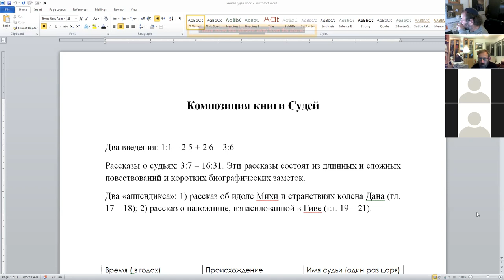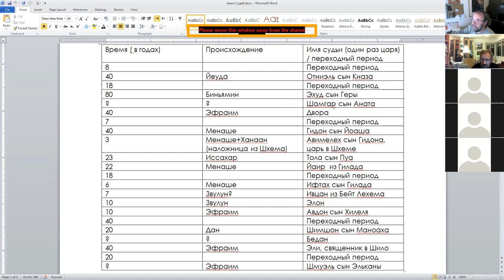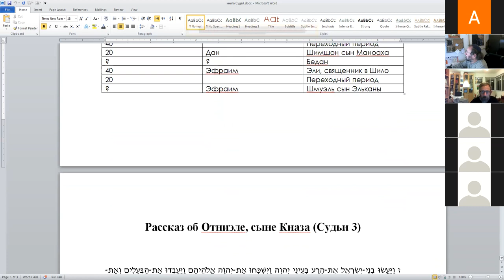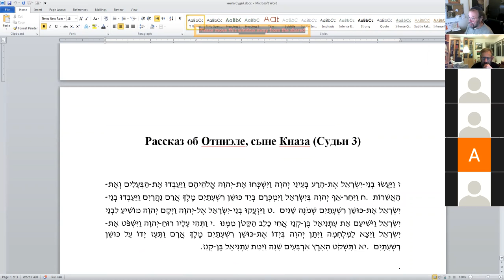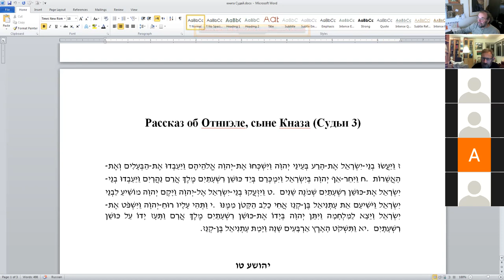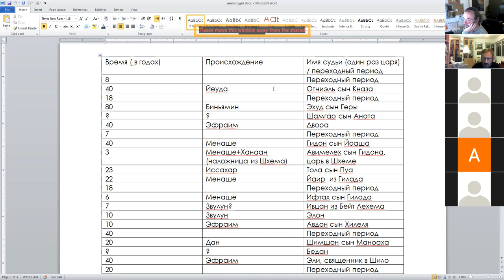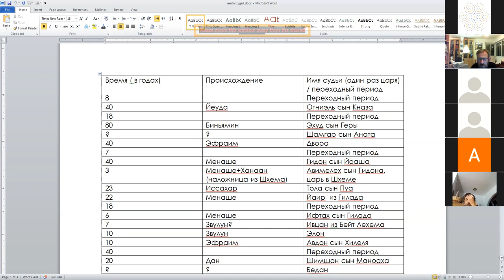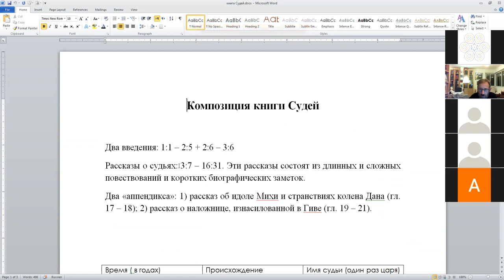"Загадки эпохи судей и книги Судей", д-р Давид Копелиович